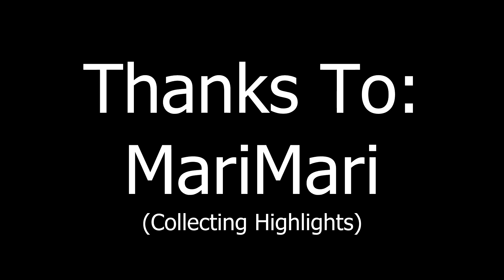Touhou 8 Highlights, Rage, Funny Moments and Success!!!| Touhou 8: Imperishable Night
Here you can see all the Highlights from Touhou 8, from the very first death to some of the hilarious rages that Oparer has and also all of his success! ENJOY!!!